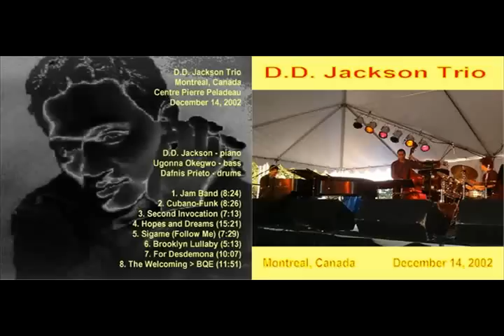D. D. Jackson Trio - Hopes and Dreams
D. D. JACKSON TRIO
Salle Pierre-Mercure of the Centre Pierre-Peladeau
Montreal, Canada

D.D. Jackson - piano
Ugonna Okegwo - bass
Dafnis Prieto - drums